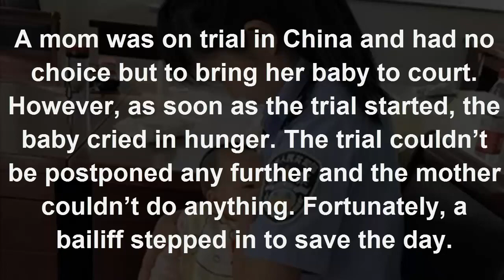Beautiful Bailiff Selflessly Breastfeeds the Defendant’s Hungry Baby in a People’s Court in China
Her mother was unable to feed her as she was facing trial.Being a mother sure isn’t easy. It can be extra hard for breastfeeding moms as they have to attend to their child’s every need.

A mom was on trial in China and had no choice but to bring her baby to court. However, as soon as the trial started, the baby cried in hunger. The trial couldn’t be postponed any further and the mother couldn’t do anything. Fortunately, a bailiff stepped in to save the day.

The bailiff of intermediate people’s court in Jinzhong city, North China’s Shanxi province, was apparently a new mom too. Hao Lina then took the defendant’s four-month-old baby and breastfed her.

Many netizens were amazed by her selfless act, especially when she wasn’t related to the mother and child at all. The sweet and warm scene between Hao and her “daughter” was captured on a mobile phone. After the photo was posted on social media, it went viral in a short time and generated lively discussion.

Over 10,000 people left comments and around 100,000 liked the photo. Hao was highly praised and named “the most beautiful bailiff”.When asked about feeding the baby, Ms Hao said she empathised with the defendant.“I am a new mother who is in the lactation period. I felt the same way about the baby as her own mother would. I wanted to comfort her,” said Ms Hao.

Woman Leaves For Doctor And Is Never Seen Again  42 Yrs Later Truth Is Finally Revealed